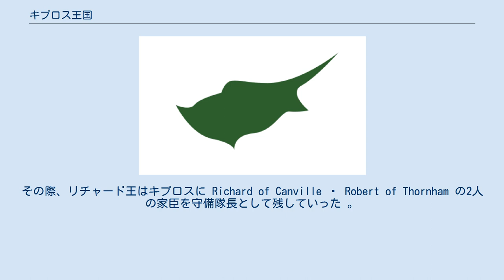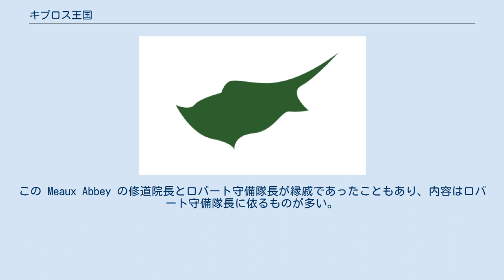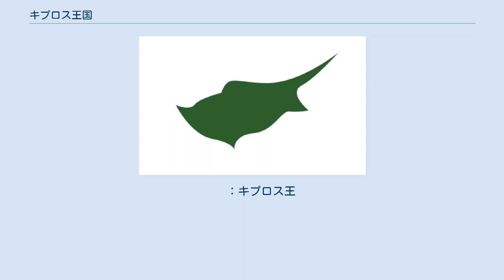キプロス王国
キプロス王国は、中世のキプロス島を支配したラテン系の王国で、十字軍国家の一種である。
第3回十字軍の際に十字軍に征服され、その後はエルサレムから追われた十字軍国家・エルサレム王国の末裔が統治した。
 イングランドのリチャード1世は十字軍としてエルサレム王国救援に向かう途中、彼のイングランド艦隊の一部が嵐に遭い、地中海の東ローマ帝国領キプロス島に漂着した。
この頃、ビザンツ帝国の皇族のイサキオス・コムネノス (en) がキプロスに拠って反乱をおこし、帝国から自立していたのだが、彼はイングランド艦隊の漂着船に乗っていた乗組員らを捕縛、監禁した。
その後、リチャード王の妹ジョーンと王の花嫁ベレンガリアが乗った船が嵐で漂流し、同じくキプロス島にたどり着いた。
しかしイサキオスは彼女らの下船も許さなかった。
この後すぐ、リチャード王は艦隊を引き連れキプロスに到着した。
リチャード王は、最初はキプロスを占領する意思は無かったのだが、イサキオスのこれまでの悪行を聞きつけると、イサキオスを討伐すること決意した。
この時、イサキオスには、政敵であるビザンツ帝国皇帝アンゲロス家から自らを守ってもらうためにサラディンと密約を結んでいるという噂が立っていたこともこの決意に影響していると言われている。
 そんなキプロス島は非常に戦略的に重要な拠点であり、聖地遠征の前線基地にはもってこいの島であった。
それゆえ、前述のイサキオスの悪行のこともあったリチャード王は島を占領することを決めた。
そして、イングランド軍をリマソールの浜辺に上陸させてキプロス軍と対峙させ、イングランド弓兵・重装騎士にそれを援護させた。
コムネノスとその家臣らは夜までに丘の上に撤退したが、リチャード王はそれを見つけ出し、彼らの野営地を襲撃した。
またしてもコムネノスは数人の供と逃げおおせた。
翌日、キプロスの貴族らはリチャード王に降伏し、忠誠を誓った。
それからしばらくして、コムネノスはリチャード王に対して20,000マルクの賠償金と500人の重装騎士を提供し、リチャード王の妹と花嫁を引き渡し、また彼の善行の担保として自身の居城を差し出した。
 しかしコムネノスは、リチャード王の気が変わって自身が殺されてしまう恐れを危惧し、上記のものをリチャード王に提供したのち、再び逃走し、カンタラの砦に逃げ込んだ。
5月12日、リチャード王は花嫁ベレンガリアとの結婚式をキプロスにて取り行った。
それより数週間後、コムネノスはボートでビザンツ帝国本土に逃げようと試みたものの、キプロス島東端の岬に流されてしまった。
彼はリチャード王に捕まり、シリアのマーカポッスの城に幽閉され、そのまま亡くなった。
そうこうしているうちに、リチャード王は再び聖地への遠征を再開した。
彼は、ギー・ド・リュジニャン率いる十字軍の援軍と合流して、そのままアッコンへと旅立った。
その際、リチャード王はキプロスに Richard of Canville ・ Robert of Thornham の2人の家臣を守備隊長として残していった 。
 リチャード守備隊長は、彼に反発したキプロス住民の財産を押収した。
また、彼はキプロスの法律と伝統を維持する代わりに、その住民らに50%もの財産税を負担させた。
そして住民らに顎髭を剃るよう命じた。
(←彼らの慣習?) 守備隊らの圧政への不満を高めたキプロス住民は、イサキオスの親族らを擁して反乱を起こしたが、ロバート守備隊長によって鎮圧され、反乱の首謀者は処刑された。
その際、リチャード守備隊長は、ロバート守備隊長が行った反乱の首謀者に対する勝手な処刑を非難した。
キプロスの王位を主張する者をリチャード王の承認なしに処刑することは、イングランド王家に対する侮辱であるとみなしたからだ。
イングランド統治下におけるキプロス島の歴史は Chronicle of Meaux Abbey に詳細に記されている。
この Meaux Abbey の修道院長とロバート守備隊長が縁戚であったこともあり、内容はロバート守備隊長に依るものが多い。
 ギーはもともとフランスの騎士で、十字軍としてエルサレムに赴いた。
その後、十字軍国家であるエルサレム王国の王女シビーユ（在位1186年 - 1190年）と結婚し、後にシビーユがエルサレム女王に即位したため、その共同統治者となった。
ところが、1187年にイスラムの英雄サラーフッディーンにハッティンの戦いで敗れ、エルサレムまで奪回されティールの港に追い詰められた。
リ...